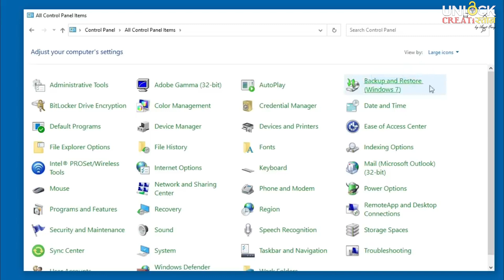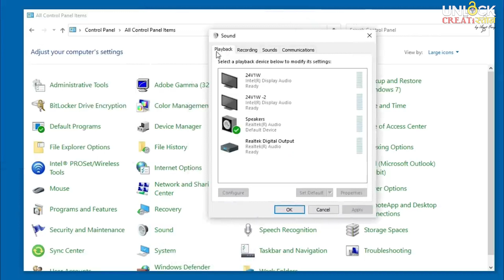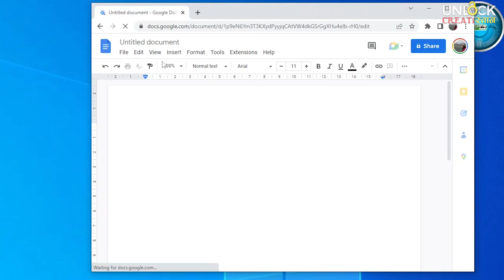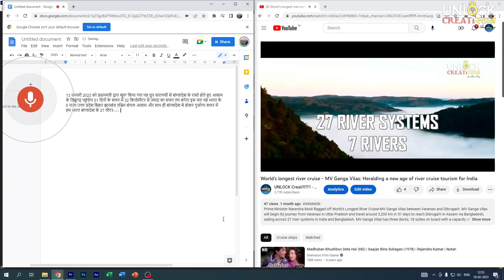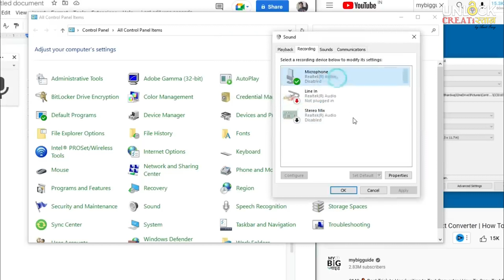Powerful Tricks and Techniques - Video / Audio To Text Converter | Transcribe Video / Audio To Text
We will always try to provide useful content on UnlockCreatistan